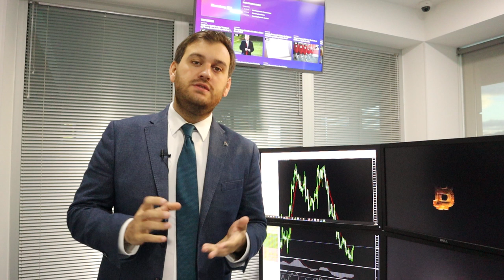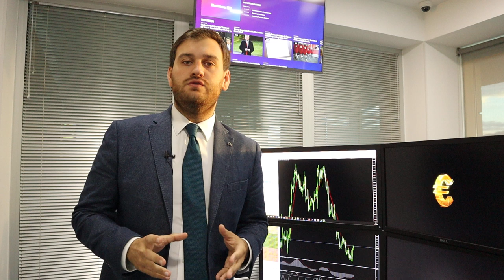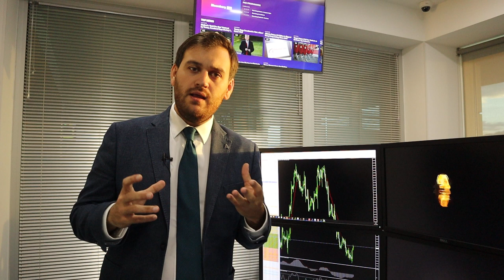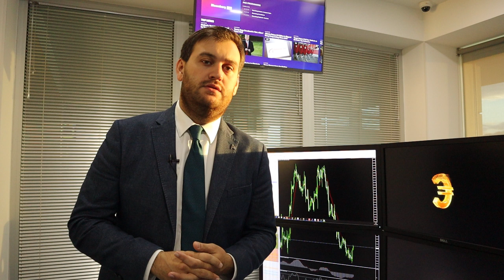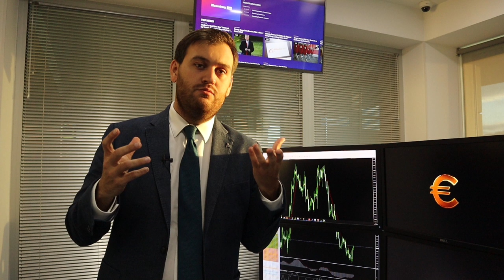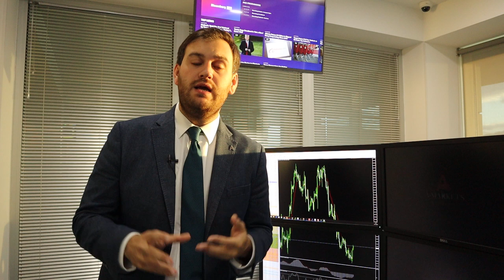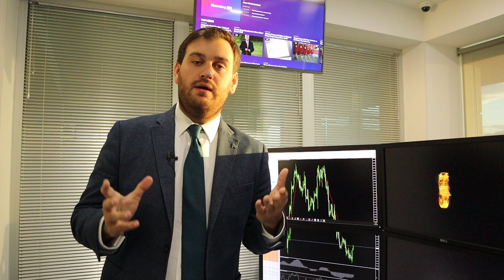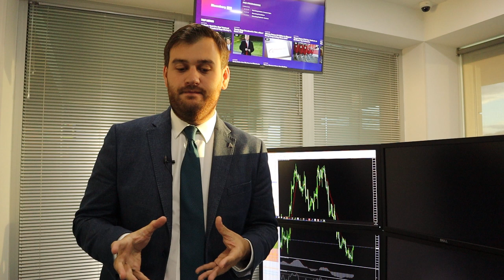Прогноз по USDCAD, EURUSD, GBPUSD и Brent | AMarkets